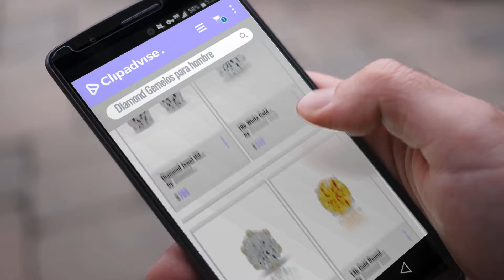10 Mejores Ventas De Diamond: Diamond Jewel IGI Certified 14K Round Diamond 1 Carat TW Stud Earrings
Black Friday / Cyber Monday Diamond Jewel IGI Certified 14K Round Diamond 1 Carat TW Stud Earrings Sale by Diamond Jewel

Black Friday / Cyber Monday 18k White Gold 3-Prong Martini Diamond SINGLE STUD Earring (1/8-1 ct, J-K, I1-I2) by Diamond Wish

Black Friday / Cyber Monday 14k Yellow Gold 6-Prong Basket Round Diamond SINGLE STUD Earring (1/8 - 1 ct, Good, I1-I2) by Diamond Wish

Black Friday / Cyber Monday 14k Gold Round Yellow Diamond 4-Prong Basket SINGLE STUD Earring (1/8-1 ct, Yellow, I1-I2) by Diamond Wish

Black Friday / Cyber Monday 18k Gold Bezel-set Round Black Diamond SINGLE STUD Earring (1/4 - 1 ct, Black) Screw-Back by Diamond Wish

Black Friday / Cyber Monday IGI Certified 14K Gold Diamond Stud Earrings (1CTW, Clarity I2I3) by Life More Dazzling

Black Friday / Cyber Monday IGI Certified Diamond Stud Earrings for Men Set in 14K Gold, Supreme Quality (Clarity by Diamond Hub